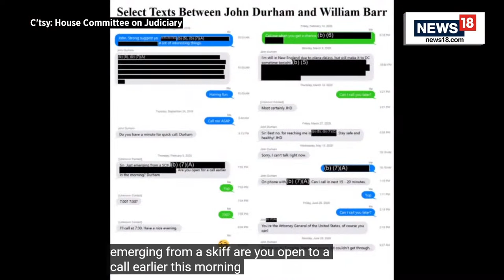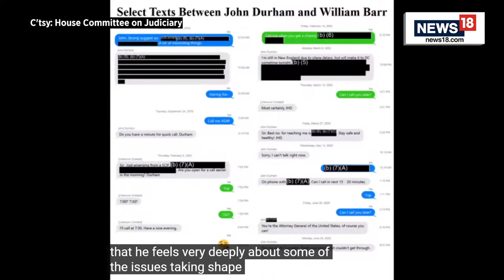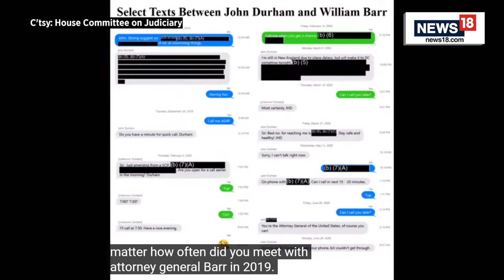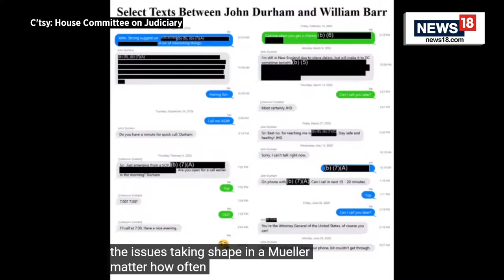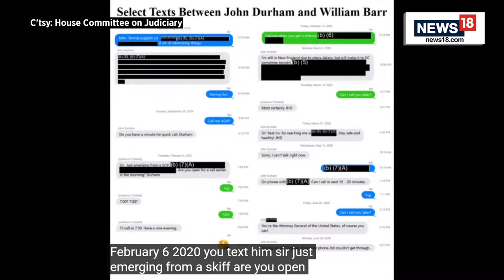John Durham Testifies Before US Congress On FBI's Misstep In Trump-Russia Probe | US News LIVE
The special counsel who investigated the FBI’s probe of ties between Russia and Donald Trump’s 2016 campaign found himself at the center of a heated political fight as he appeared before a congressional committee Wednesday, with Democrats denouncing his inquiry and Republicans arguing that its findings helped prove an anti-Trump bias within law enforcement.

John Durham, the Justice Department special counsel who recently completed his report, testified before the House Judiciary Committee in a hearing that unfolded against the backdrop of a 37-count indictment of Trump on charges he illegally retained classified documents.

Despite roughly six hours of testimony, the hearing broke little new ground. Under questioning from Republicans, he repeated many of the strongest findings of condemnation in his 306-page report and also faced criticism from Democrats over a four-year investigation that produced just one conviction and fell short of Trump’s claims that it would expose “the crime of the century.”